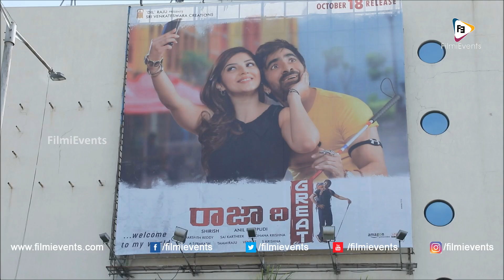Raja The Great Public Talk - Raja The Great Movie Public Talk - Ravi Teja Mehreen Pirazada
Watch Raja The Great Public Talk. It features Ravi Teja, Mehreen Pirzada, Rajendra Prasad. Here you can see RajaTheGreat Public Talk & Raja The Great Movie Public Talk.

👉  Shriya Saran Bubbly Exclusive Interview Full

👉 Megha Akash Exclusive Full Interview

👉Yuddham Sharanam Teaser Review

👉Laggam Time Lyrical Review

👉Boom Boom Song Teaser Review